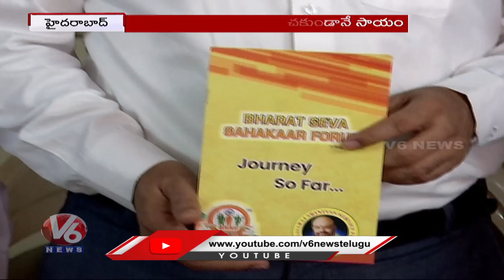BSSF NGO Providing Covid 19 Relief Services | V6 News